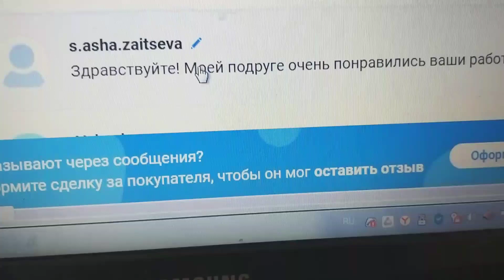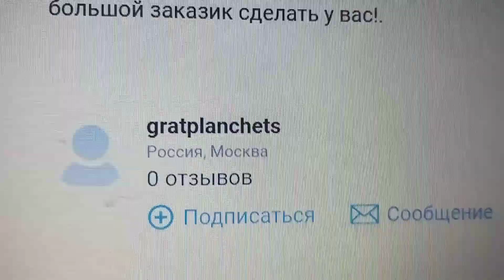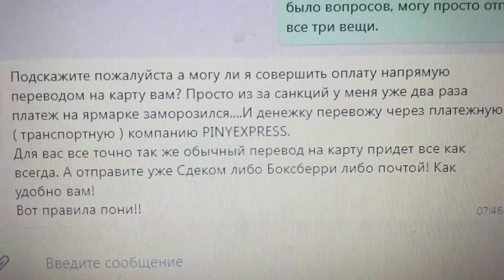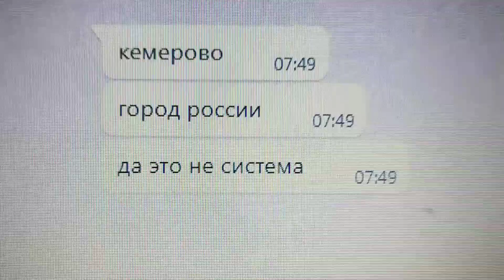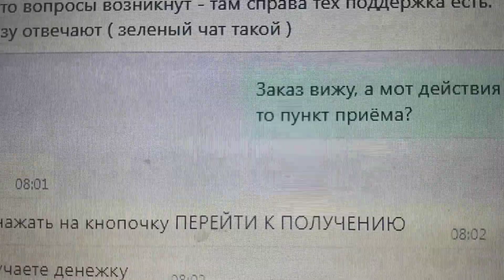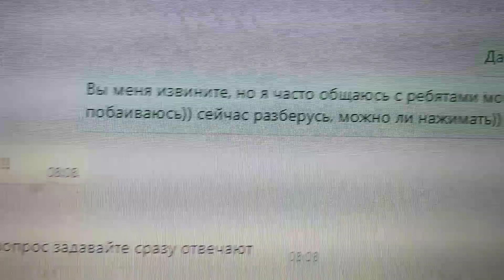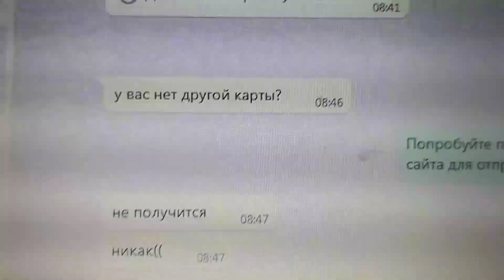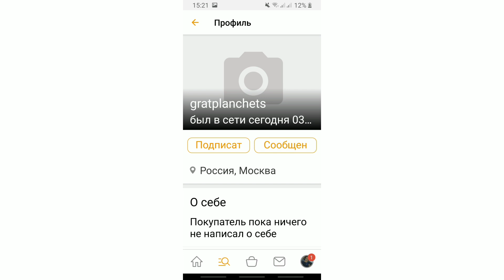Мошенники атакуют с ЯМ.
Опять активизировались мошенники. Теперь атакуют с Ярмарки мастеров